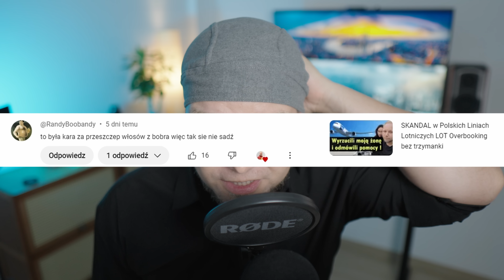SZOK ! Tutaj Pomiatają Klientami i jest to Normalne